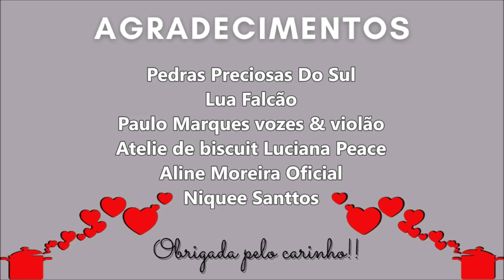COUVE-FLOR GRATINADA COM MOLHO BRANCO || RECEITA MUITO FÁCIL E DELICIOSA!!!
Clique Aqui⬇⬇

A receita de hoje é uma saborosa COUVE-FLOR GRATINADA COM MOLHO BRANCO
É uma receita de couve-flor gratinada com queijo mussarela e parmesão, um acompanhamento fácil de fazer e delicioso!

👉🏼Se gostou do vídeo clique em "GOSTEI" e deixa o seu 👍🏻

☑️ A MELHOR MANDIOCA GRATINADA COM MOLHO BRANCO E BACON

❤️ Link do vídeo:
COUVE FLOR GRATINADA COM MOLHO BRANCO

🔶Ingredientes:
600g de couve-flor congelada
1 colher (chá) de sal
2 colheres (sopa) de manteiga
3 colheres (sopa) de farinha de trigo
3 dentes de alho amassados
50g de queijo parmesão ralado
1 caixinha de creme de leite (200g)
600 ml de leite
150g de queijo mussarela ralado
100 g de queijo parmesão ralado grosso.

🔶Ingredients:
600 grams of frozen cauliflower
1 teaspoon of salt
2 tablespoons butter
3 tablespoons of wheat flour
3 crushed garlic cloves
50 grams of grated Parmesan cheese
1 can of cream (200 grams)
600 milliliters of milk
150 grams of grated mozzarella cheese
100 grams of grated thick Parmesan cheese.

🔶Ingredientes:
600 gramos de coliflor congelada
1 cucharadita de sal
2 cucharadas de mantequilla
3 cucharadas de harina de trigo
3 dientes de ajo machacados
50 gramos de queso parmesano rallado
1 lata de nata (200 gramos)
600 mililitros de leche
150 gramos de queso mozzarella rallado
100 gramos de queso parmesano rallado.

🔶 Modo de Preparo:
Muito obrigada!!!
🔶 Method of Preparation:
Follow the step by step in the video.
🔶 Método de preparación:
Siga el paso a paso del video.
¡¡¡Muchas gracias!!!

🙏🏻 Não tenha medo de se sentir fraco. É na nossa fraqueza que Deus se faz forte e opera milagres.